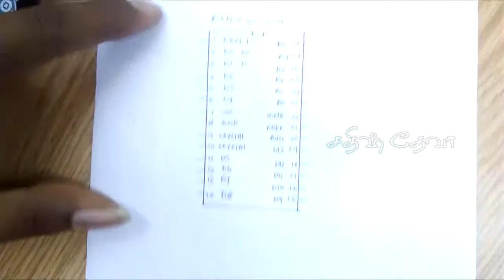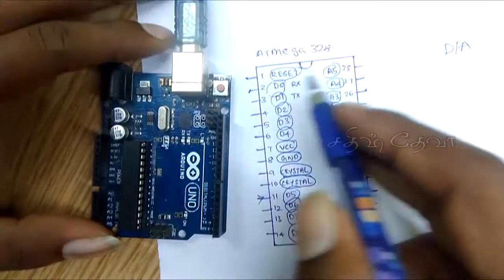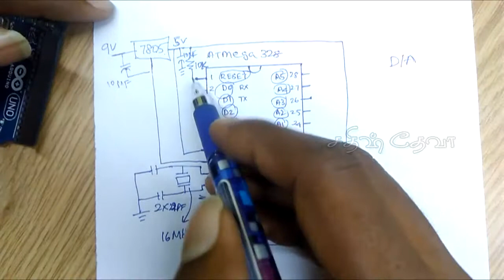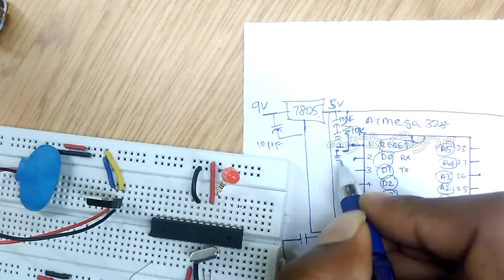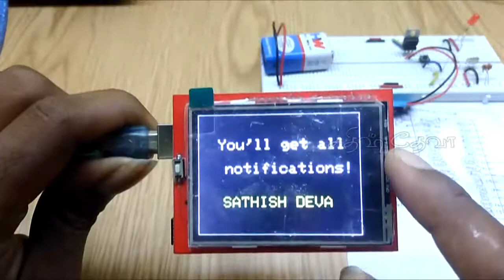Arduino on Breadboard | Sathish Deva | Standalone ATmega328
Arduino on Breadboard, Standalone AtMega328.How to make Arduino in Home | DIY

                                      MY LINKS
💚 Android App